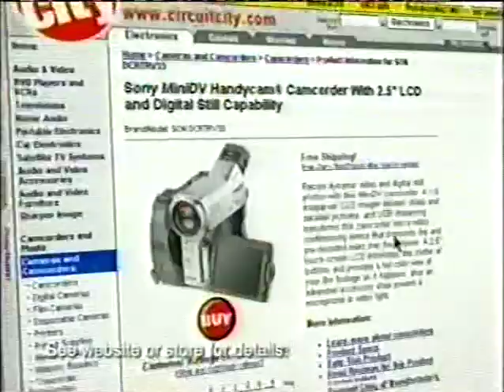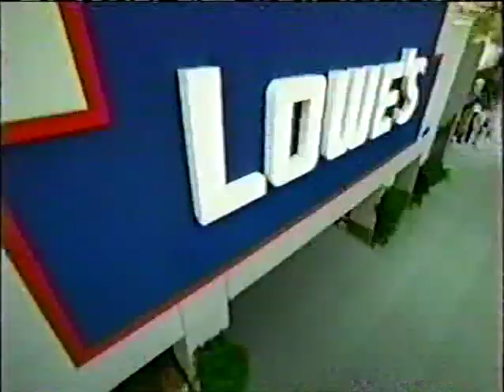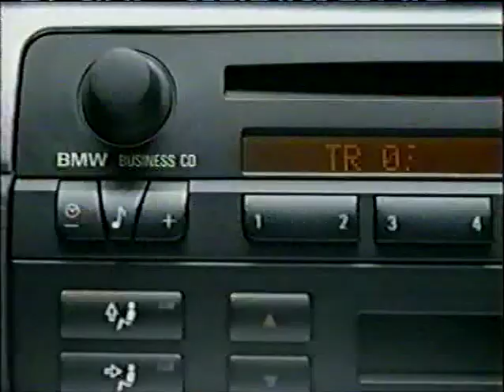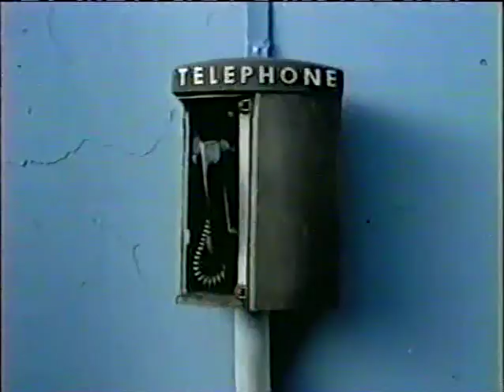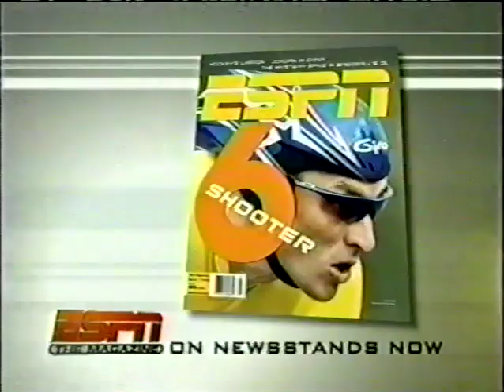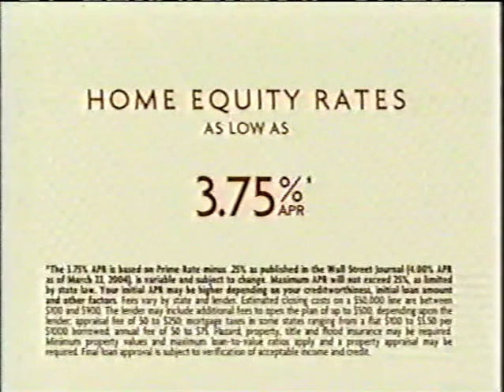2004 MLB: Chicago White Sox at Chicago Cubs, 7/4/2004, ESPN - PART 2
One year after the Cubs' failed run in 2003, one year before the Sox' title run in 2005. Derrek Lee and Carlos Lee trade homers; Glendon Rusch and Mark Buehrle duel. Jon Miller and Joe Morgan call the game as part of their long run on ESPN Sunday Night Baseball; Sam Ryan is the sideline reporter.